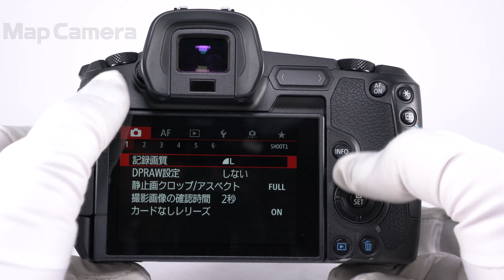Canon (キヤノン) EOS R 並品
【人気の理由とは？】「写真は進化する」約3030万画素フルサイズセンサー搭載！DIGIC8の先進画像処理テクノロジー、低輝度においても精度の高いAF性能など今注目のミラーレスEOSです。

【外観】全体に使用感が見受けられます。実用に適したお買い得な商品です。
【機能面・操作】動作等は良好な商品です。